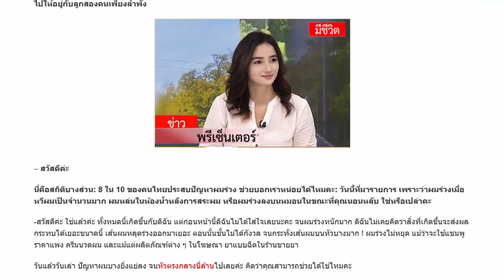ผมหนา นุ่มสวย ใน 2 เดือน (สเปรย์ Kerastin)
ผมร่วงที่ทรงพลัง - Kerastin! ลืมเกี่ยวกับผมบางและอ่อนแอด้วยสูตรที่เป็นเอกลักษณ์ของเราที่ออกแบบมาเพื่อฟื้นฟูปริมาณและความแข็งแรงตามธรรมชาติของเส้นผม
เพลิดเพลินไปกับความรู้สึกของผมที่มีสุขภาพดีและเขียวชอุ่มที่คุณใฝ่ฝันมาตลอดและฟื้นฟูความมั่นใจในทรงผมของคุณ ลอง Kerastin Hair วันนี้และรู้สึกถึงความแตกต่าง!